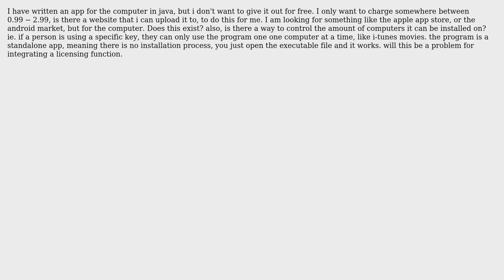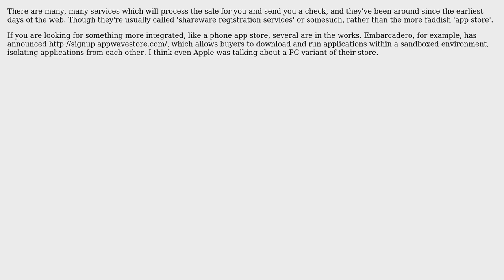Software Engineering: Is there an "app store" for regular pc apps? (2 Solutions!!)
Software Engineering: Is there an "app store" for regular pc apps?

With thanks & praise to God, and with thanks to the many people who have made this project possible! | Content (except music & images) licensed under CC BY-SA | Music | Images & others | With thanks to user Timothy Groote user GrandmasterB user Ephraim and the Stack Exchange Network Trademarks are property of their respective owners. You are responsible for your own actions.